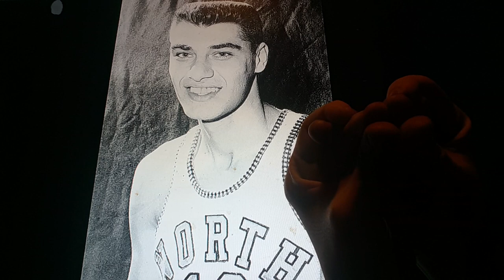Horacio the handsnake - Lennie Rosenbluth